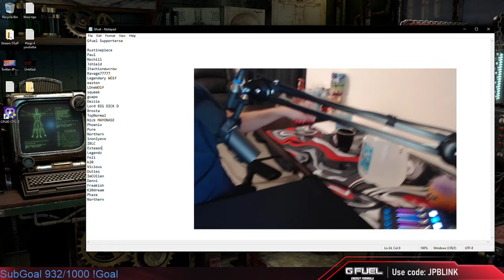(Destiny2) AND IDEAS OF WHAT YOU GUYS WANAN SEE.